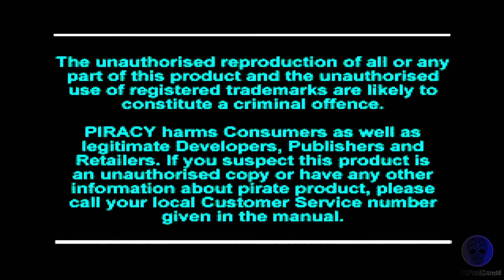Pool Academy - ps1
Just play Pool Academy on ps1..